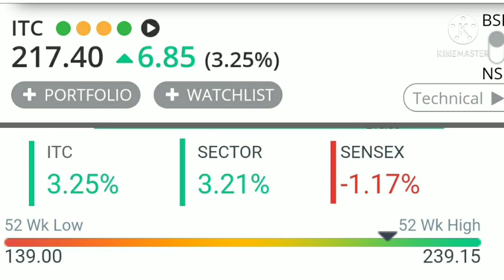ITC share latest news today, ITC share latest news, ITC share latest target, ITC news,ITC share news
ITC share latest news today, ITC share latest news, ITC share news ITC share